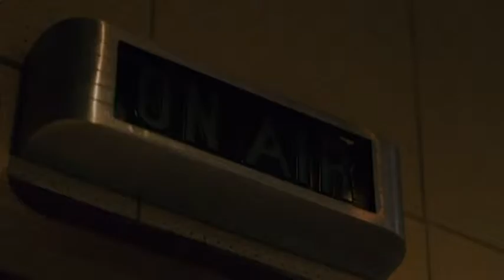Поговори со мной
Смотрите на телеканале «Кинопоказ»